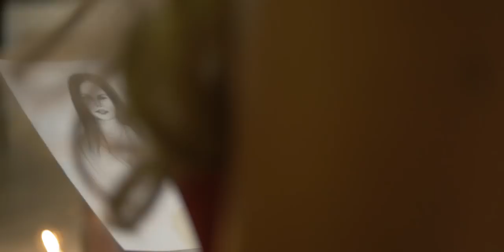Sam Shalhoub -- Mt Aleyke | سام شلهوب مت عليكي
MT ALEYKE

Artist: SAM SHALHOUB
Director: Wasim Kashlan
D.o.p: Ahmad Alhallaq
Assistant director: Muhanad Al Hariri
Actress: Linnea Engesrröm
Paintings: Shawky Zedan
Ist Ac: Amjad Hasn
Editor & colorist: Ahmad Alhallaq
Producer: Wasim Kashlan
Production Manager: Thair Al Omar
Makeup Artist: Abeer Namer
 Art Director: Issam Almiski
Lyrics : Mutaz Al Mala

composer: Simon Assi
Musical Supervision & Orchestrations of string instruments: Majd  Jredah
Orchestration: Mamoun Shamden
Mix& Mastering&Guitars: Hisham Bandakje(Studio fifty one 51)

Peform:
Syria's string(Studio Gaya)
Syrian chorus

Recording in :
Sam Voice Take
Studio " cmh Records"
Carlos Bou Mjahed

 SHAMIAT

Special thanks to:
Nordic Media Grop, فرقة ذكريات ,تسجيلات السهر, Musica.